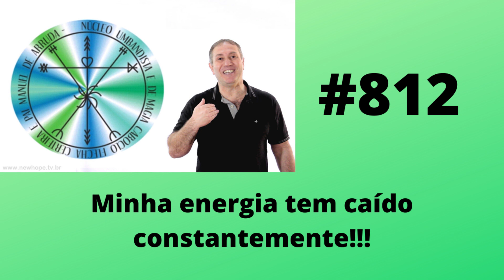#812 Minha energia tem caído constantemente!!!